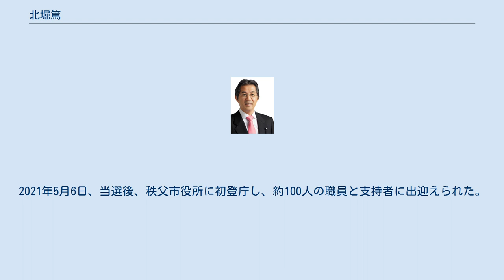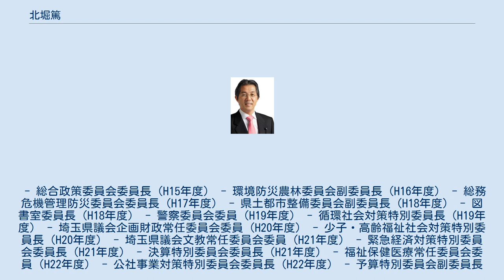北堀篤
北堀 篤（きたぼり あつし、1950年7月23日 - ）は、日本の政治家、実業家、埼玉県秩父市長（第3代）。
元埼玉県議会議員。
 埼玉県秩父市中町生まれ。
秩父市立高篠小学校卒業後、秩父市立高篠中学校を卒業。
法政大学第一高等学校を卒業した後に、東京食糧学院を卒業。
ホテル美やまに入社し、ホテル美やまの専務・取締役会長を務める。
 1991年の秩父市議会議員選挙で初当選し、秩父市議会議員を2期8年務めた。
 1999年に行われた埼玉県議会議員選挙に秩父市と横瀬町を選挙区とする埼玉県北1区から無所属で立候補し、18,625票を獲得し、現職で自由民主党公認の井上久との一騎討ちを制して初当選。
2003年の埼玉県議会議員選挙では無投票で再選。
2007年の埼玉県議会議員選挙では、秩父市のみに区割りが変更になった北第1区から立候補し、20,306票を獲得して、3選を果たす。
2011年の埼玉県議会議員選挙で、無投票で4選を果たす。
埼玉県議会議員を4期14年務め、自由民主党県議団政調会長などを歴任。
 県議会議員辞職後、2013年、2017年の秩父市長選挙に立候補するも落選。
2017年の秩父市長選挙では、15,932票獲得したが、現職の久喜邦康に90票差で敗れる。
 2020年10月、3度目の秩父市長選挙への立候補を表明する。
 2021年4月18日に行われた秩父市長選挙で、14,812票を獲得し、秩父市長に初当選を果たした。
秩父市が旧町の時から数えると20代目となる。
 2021年5月1日、秩父市長に就任。
2021年5月6日、当選後、秩父市役所に初登庁し、約100人の職員と支持者に出迎えられた。
 - 総合政策委員会委員長（H15年度） - 環境防災農林委員会副委員長（H16年度） - 総務危機管理防災委員会委員長（H17年度） - 県土都市整備委員会副委員長（H18年度） - 図書室委員長（H18年度） - 警察委員会委員（H19年度） - 循環社会対策特別委員長（H19年度） - 埼玉県議会企画財政常任委員会委員（H20年度） - 少子・高齢福祉社会対策特別委員長（H20年度） - 埼玉県議会文教常任委員会委員（H21年度） - 緊急経済対策特別委員会委員長（H21年度） - 決算特別委員会委員長（H21年度） - 福祉保健医療常任委員会委員（H22年度） - 公社事業対策特別委員会委員長（H22年度） - 予算特別委員会副委員長（H23年度） - 文教常任委員会（H23年度） - 次世代人材育成・文化・スポーツ振興特別委員会（H23年度） - 議会運営委員（H24年度） - 福祉保健医療委員（H24年度） - 自然再生・循環社会対策特別委員（H24年度） - 監査委員（H24年度） 秩父渓流会の顧問であり、幼少期にアンマ釣りを楽しんでから釣りをやっている。